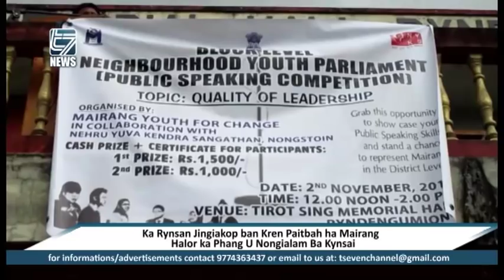Ka Rynsan Jingiakop ban Kren Paitbah ha Mairang Halor ka Phang U Nongialam Ba Kynsai